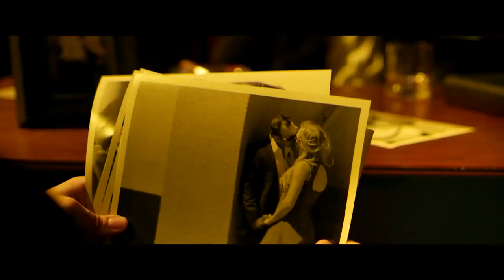BURN 2022 Trailer YouTube | Thriller Movie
A hit man finds out his younger brother killed the mob boss's trophy wife. He has two days to find him and get him out of town before a contract killer catches up with them.
Director
Patrick Lazzara
Writer
Patrick Lazzara
Stars
Patrick Lazzara, Kristen Baranano, Dawn Barber